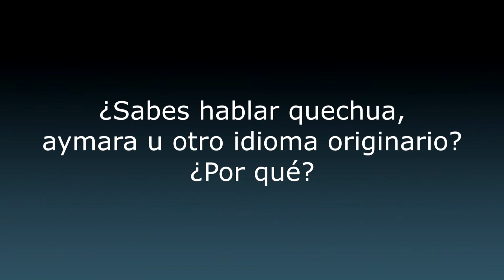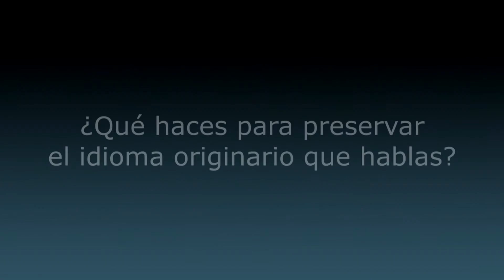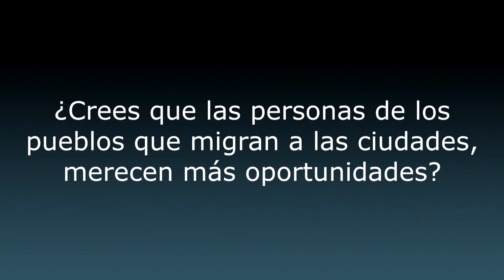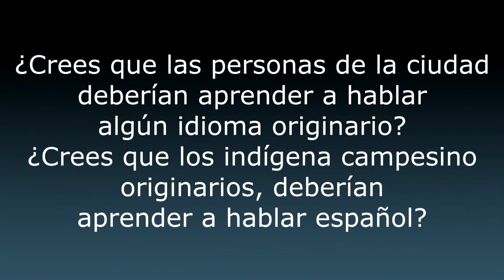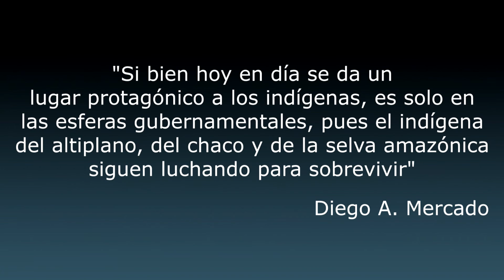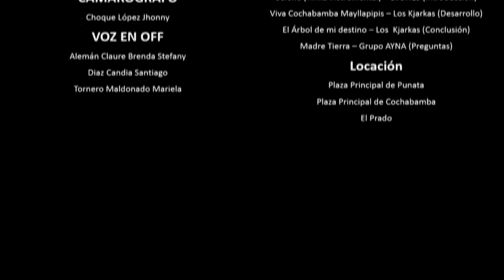Originarios, entre la ciudad y el campo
Minidocumental que muestra la perspectiva que tienen las personas sobre conceptos de identidad y literacidad, además del predominio de una sociedad eurocéntrica imponiéndose con la lengua castellana sobre otras culturas originarias, sus prácticas y sus lenguas.